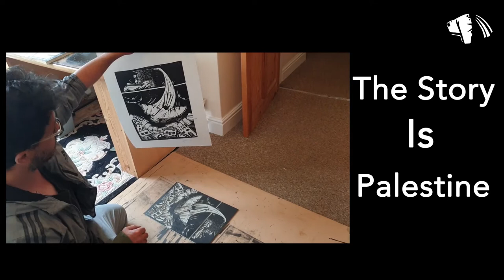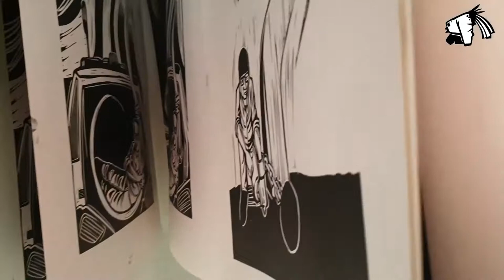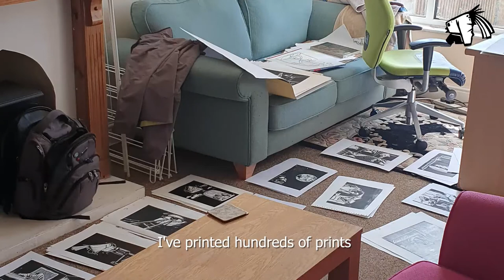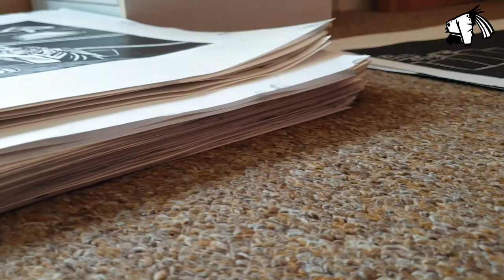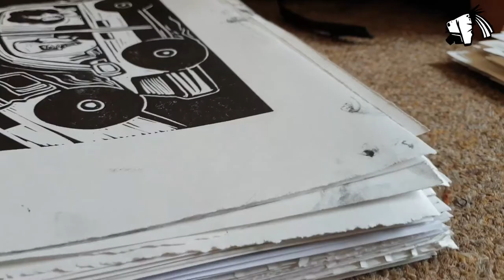The Story is Palestine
Print making